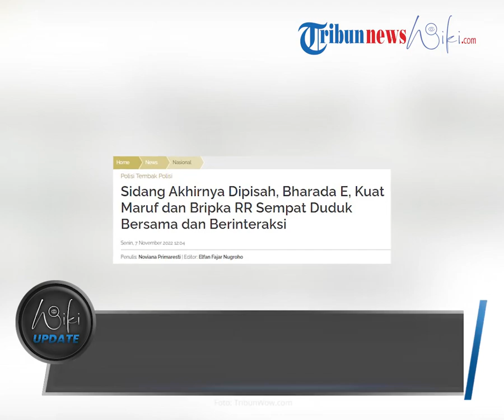Bharada E Sigap Bantu Bripka RR Membenarkan Posisi Kabel di Kakinya saat Sidang sebelum Terpisah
TRIBUN-VIDEO.COM - Sidang lanjutan perkara pembunuhan berencana Brigadir J hari ini, Senin (7/11), JPU sempat mempersatukan tiga terdakwa dalam satu ruang sidang.

Terdakwa justrice collaborator Bharada E dipertemukan dengan Bripka RR dan Kuat Maruf di persidangan.

Mantan karyawan dan ajudan Ferdy Sambo tersebut sempat didudukkan pada kursi yang berjejeran di depan majelis hakim.

Bahkan, sempat ada interaksi antara terdakwa Bharada E dan Brikpa RR.

Momen tersebut terjadi saat Bripka RR kesulitan membenarkan posisi kabel mic yang melintang di depan kakinya.

Bharada E langsung sigap menunduk dan membantu Bripka RR.

Keduanya juga sempat berbicara sebentar sebelum kembali ke posisinya masing-masing.

Namun kemudian, belum lama didudukkan bersama, tiba-tiba Bripka RR dan Kuat Maruf diminta untuk keluar dari ruangan.

Mereka kembali diminta memakai rompi tahanan dan dibawa pergi.

Pertemuan tersebut diketahui menjadi kedua kalinya para terdakwa bertatap muka setelah rekonstruksi kasus pada Selasa (30/8/2022).

"Ini ngawur sidangnya sejak awal, jadi kan berbeda, tidak boleh begitu," ucap eks hakim Asep Iwan Iriawan dikutip kanal YouTube KOMPASTV, Senin (7/11/2022).

"Coba, kita sudah mengingatkan, akhirnya kan disuruh keluar yang dua."

(Tribun-Video.com/TribunWow.com)

Artikel ini telah tayang di TribunWow.com dengan judul Sidang Akhirnya Dipisah, Bharada E, Kuat Maruf dan Bripka RR Sempat Duduk Bersama dan Berinteraksi,
Editor: Elfan Fajar Nugroho